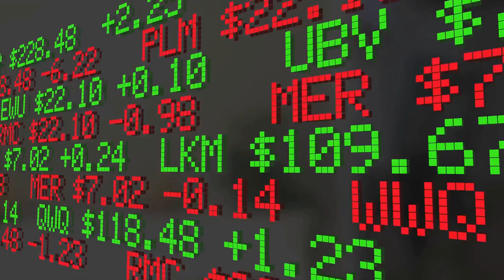Beyond the Black Hole : The Ultimate Guide to Space Exploration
Embark on a journey beyond the black hole with our ultimate guide to space exploration. Learn about the mysteries of the cosmos and the future of space travel.